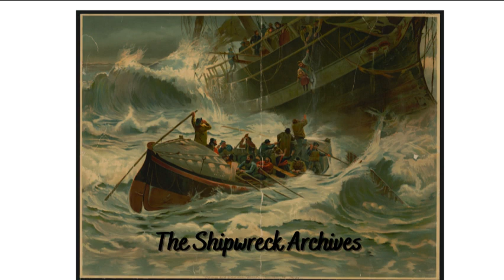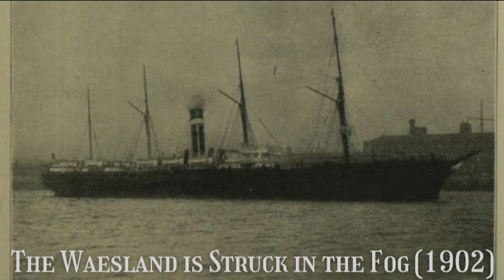The Waesland is Struck in the Fog (1902)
For most people the thick fog that enveloped part of the United Kingdom in early March of 1902 was a matter of inconvenience. It covered the Irish Channel, Holyhead, Southampton, and London. In London people found that traveling by any sort of vehicle was impossible and they could only fumble their way home on foot. For ships in the harbors it meant delays, passengers stuck in ports and mail not getting delivered. The situation was more serious for the ships who had already left port. At least one ship grounded near Holyhead and her passengers were forced to go to shore in boats, but worse news was yet to come.
Ship name: Waesland (formerly the Russia)
Year Built: 1867
Nationality: United Kingdom
Tonnage: 4,752
Ship Type: Iron Hulled Steamship
Year Sank: 1902
Location Sank: Off Anglesey
Reason for Sinking: Collision with another ship
Lives Lost: 2
Sources: